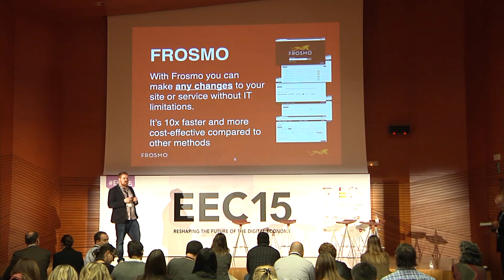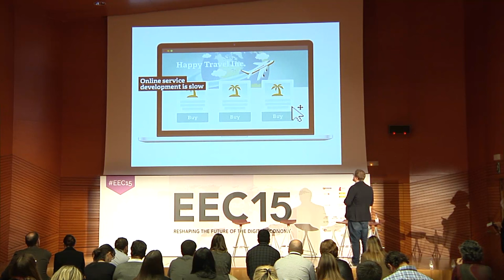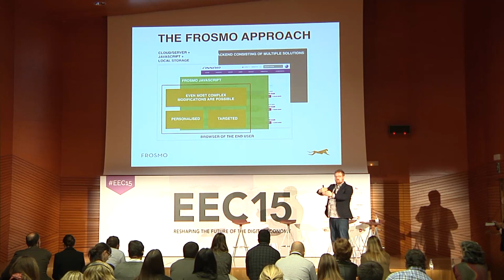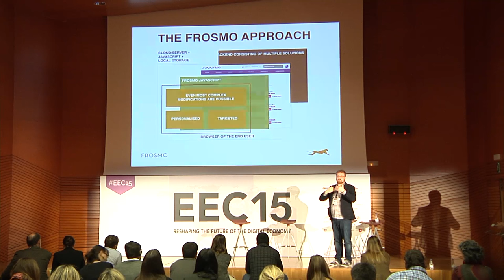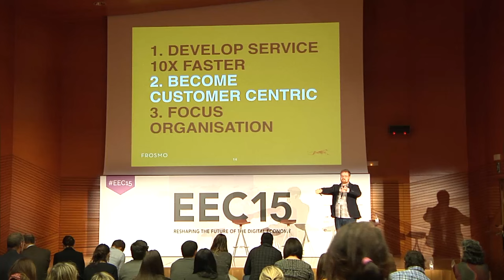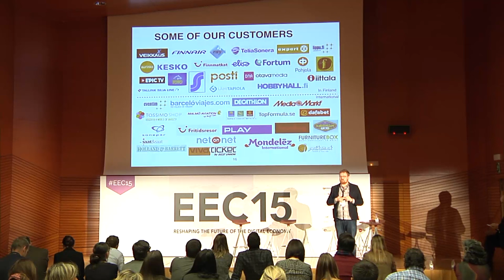EEC15. Manu Raivio (Frosmo)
"How to put your ideas into action on your site!", Manu Raivio (Evangelista Tecnológico - Frosmo)